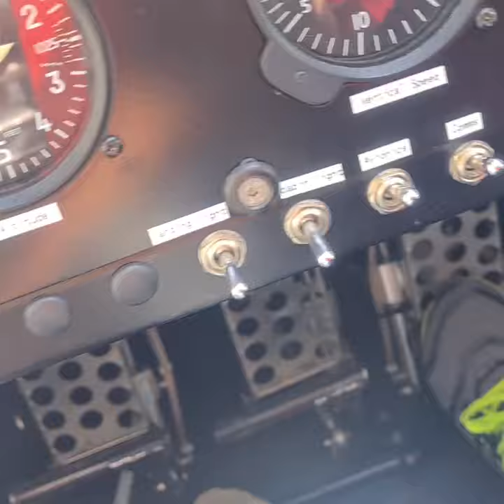Flying Savannah S